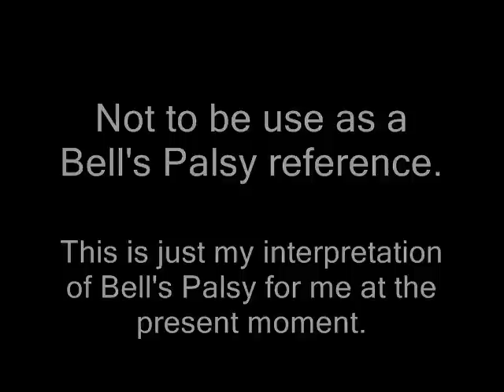Bell's Palsy and Me - 1 month after dx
It's now a month I have Bell's Palsy on the right side of my face. Things are picking up :) YEAH!